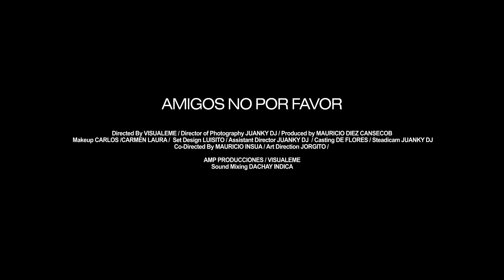Doradas de la Salsa - Amigos No Por Favor (Cover Salsa)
Muy pronto llegan las Doradas de la Salsa a Perú y acá te dejamos su primer tema.